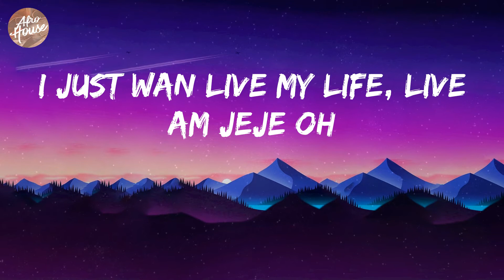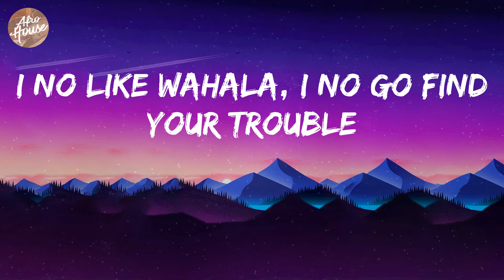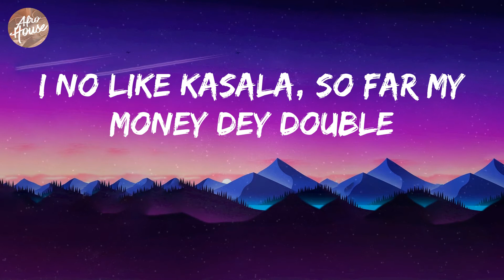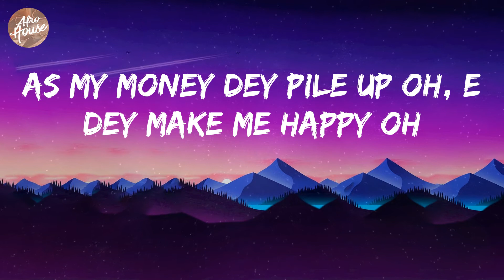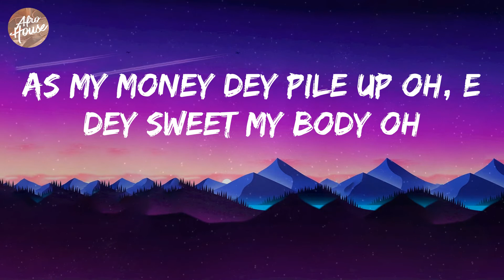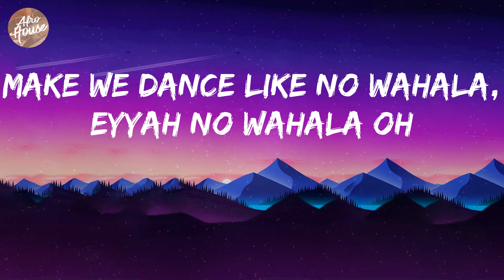1da Banton - No Wahala (Lyrics)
1da Banton - No Wahala Lyric Video